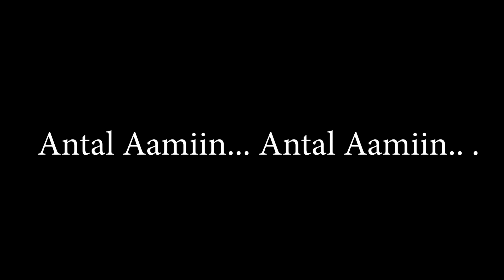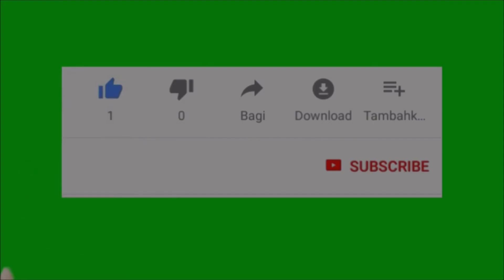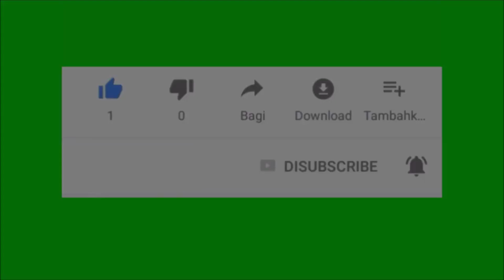Hadroh Sholawat Terbaru Al Barokah ROBBI KHOLAQ TOHAMINNUR Desa Gentasari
Kali ini Admin akan Upload Video

berikut liriknya :

robbi kholaq tohaminnur, fihihtirom 2x
nadahu akbil ya mukhtar, antal amin 2x

lammartaqol baital ma'mur, solla imam 2x

waqoddana minrobbihil, bahil jalil 2x

nadahu akbil yamukhtar, antal amin 2x

inrumta'an tahzobilhur, yauma ziham 2x

solli  ala bahil anwar, ainal yaqin 2x